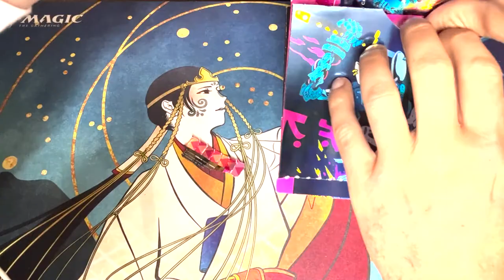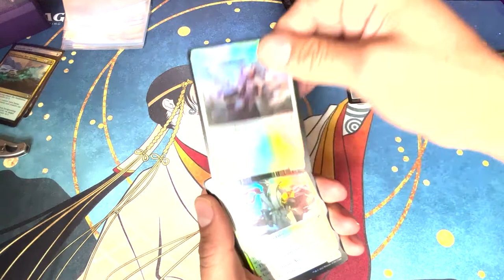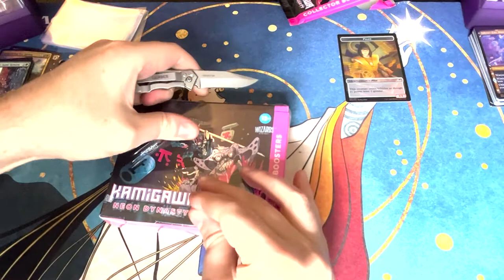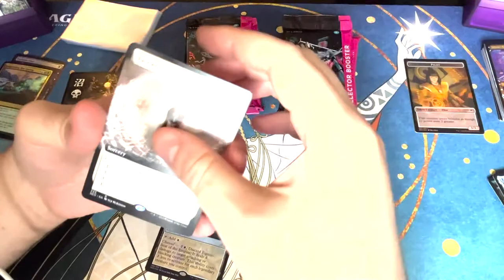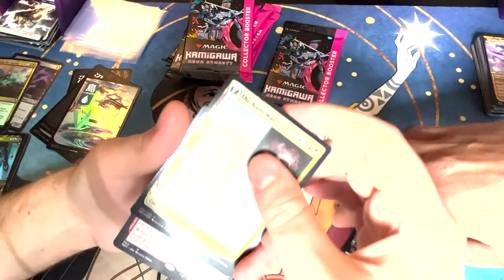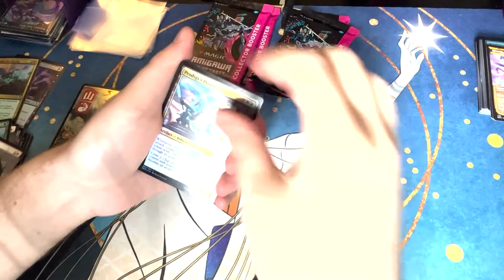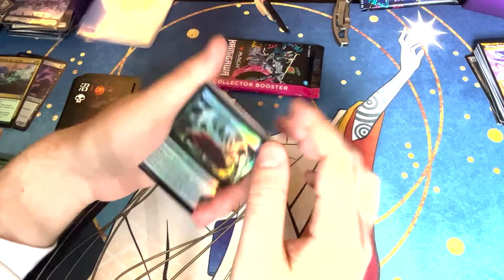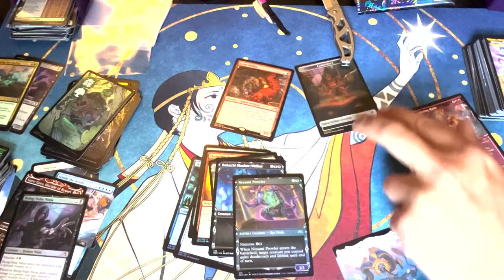KAMIGAWA NEO COLLECTOR BOX - Chasing the Neon Ink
you know what it is - i gotta do it. and it hurts